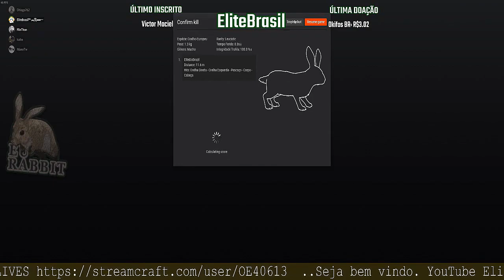Thehunter Coelho Europeu Leucístico # 1.330 Pontos